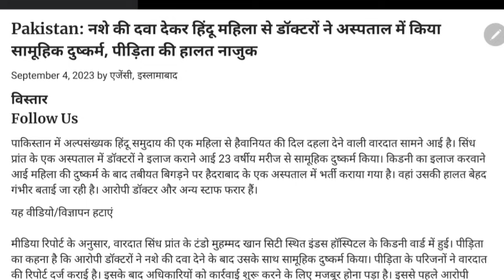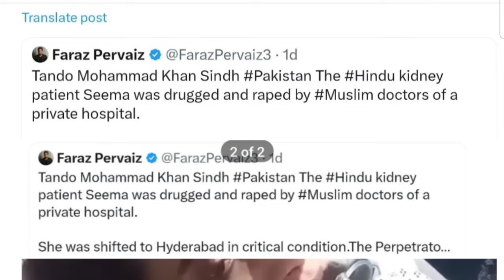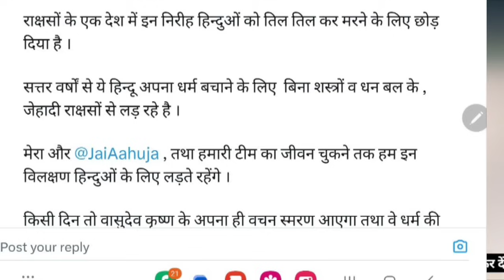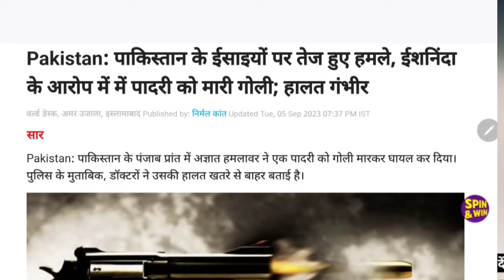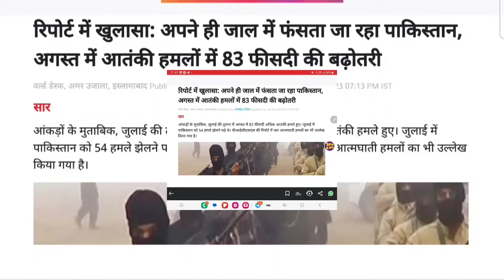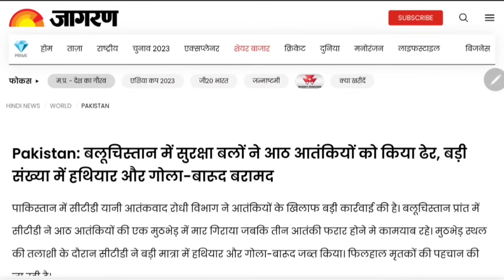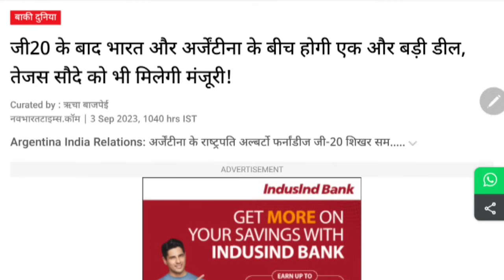घुटनों पर आया एक मुस्लिम मुल्क